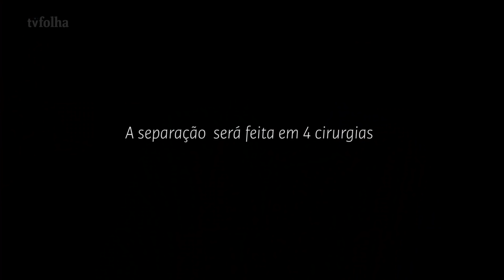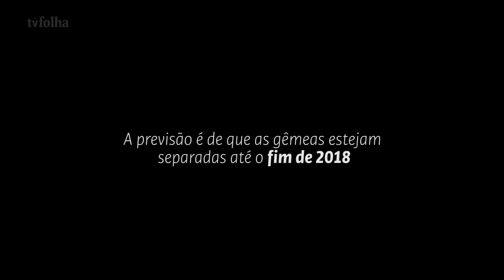1ª cirurgia de meninas unidas pela cabeça termina bem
A cirurgia para separar as duas meninas que nasceram unidas pela cabeça em 2016, no Ceará, foi realizada neste sábado (17) com sucesso.

Comandada pelo neurocirurgião Hélio Rubens Machado, do Hospital das Clínicas da Faculdade de Medicina da USP de Ribeirão Preto, ela foi a primeira de quatro operações que serão feitas até que Maria Ysabelle e Maria Ysadora, de 1 ano e 6 meses, sejam separadas por completo.